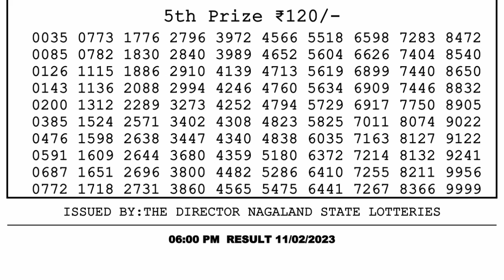🔴Dear Lottery Sambad Live 6pm today 11.02.23 Nagaland State Lottery Result